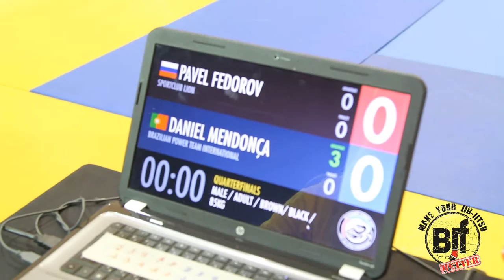Daniel Mendonca vs Pavel Fedorov pusPRO16 black brown belts Russian National jiu jitsu Pro uaejjf